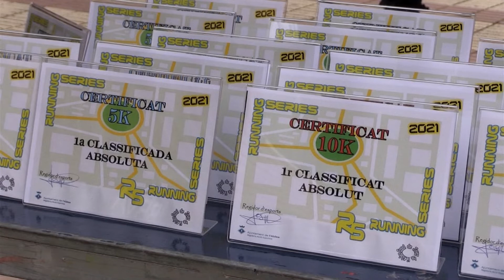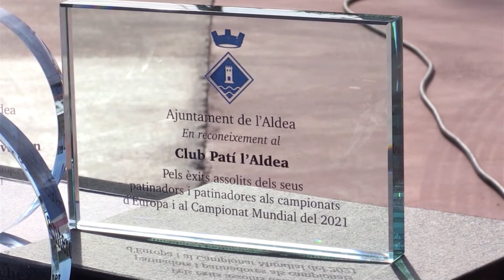Poliesportiu. 19 d'octubre del 2021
Repàs de l'actualitat poliesportiva ebrenca i entrevistes a Pau Galiana, president del Club Atletisme Terres de l'Ebre, i a Gerard Zamora, Director tècnic i entrenador del Club Natació Tortosa.